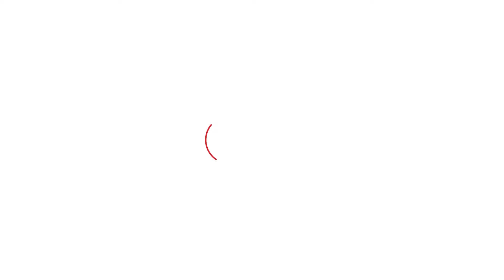Haryana Vidhan Sabha Election : Kurukshetra के लोगों ने बताया, अबकी बार किसकी बन रही सरकार !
हरियाणा विधानसभा चुनाव को लेकर Haryana Tak की चुनाव यात्रा आज कुरुक्षेत्र पहुंची. जहां लोगों से ये समझने की कोशिश की कि कुरुक्षेत्र में किसकी हवा चल रही है और प्रदेश में किस पार्टी की सरकार बनने वाली है...